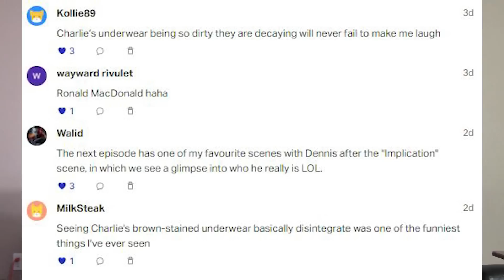It's Always Sunny in Philadelphia 7x13 The High School Reunion Part 2: The Gang's Revenge Reaction